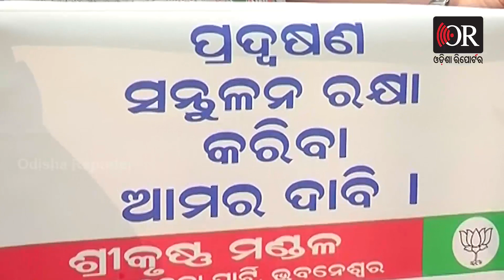ବିଜେପି ଦେଲା ସତ୍ୟାଗ୍ରହର ଚେତାବନୀ | Bhubaneswar || Odisha Reporter